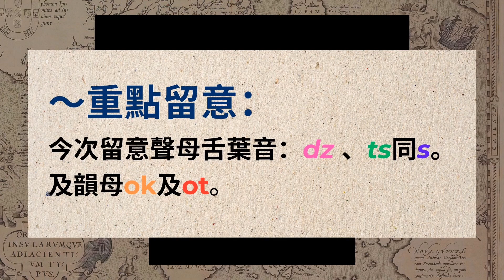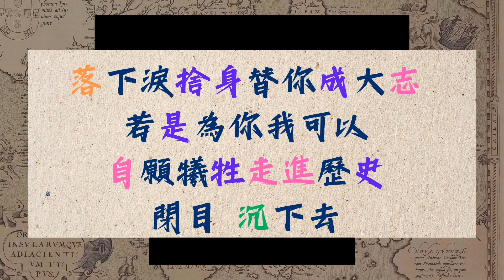一齊讀～ 鯨落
鯨魚聰明友善，死後都化成溫柔嘅禮物比大海各種生物養分～～
今日鯨魚遇上不幸，先被人關注～
唔多講啦！珍惜大自然嘅每一種物種，佢嘅存在一定有佢用處同意義；不過我未諗到曱甴嘅～～ 🤣🤣🤣

一齊讀歌詞系列：

大家長大嘅地方係講廣東話，理所當然地用嘅語言係廣東話，但係又未必講得好。一齊讀好佢，一齊朗讀歌詞當練習！

一齊讀歌詞系列：
一齊朗讀歌詞當練習！

今次留意聲母舌葉音：dz、ts同s及韻母。ok及ot。

頭盔：我唔係讀得最好，都係練習啫！
粗製影片～～🫠

請到youtube